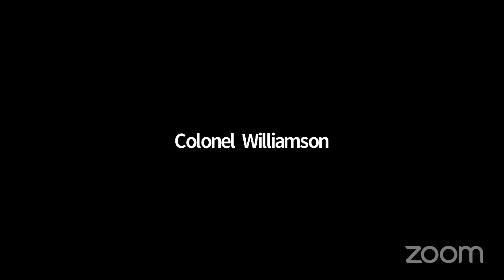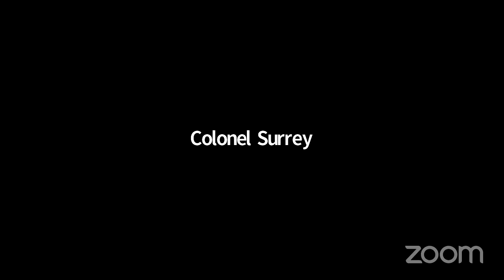2021-12-07 | Board of Education Regular Meeting